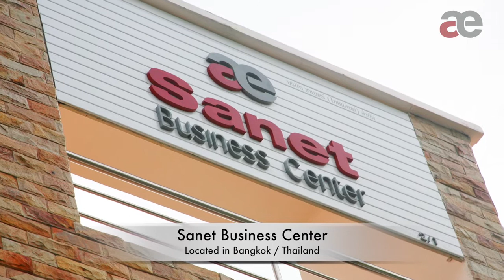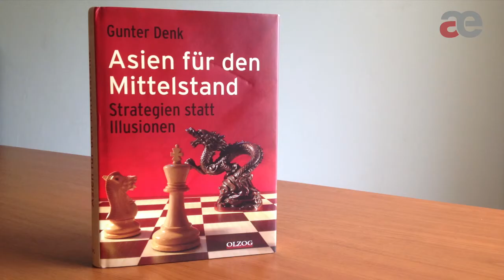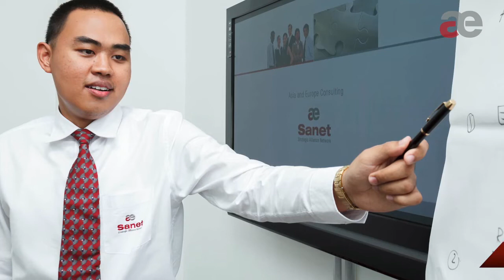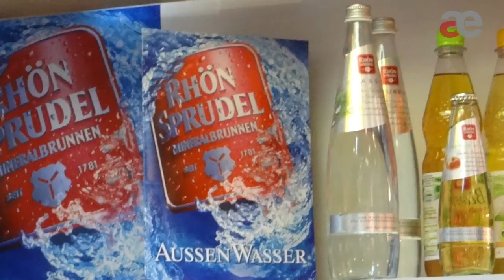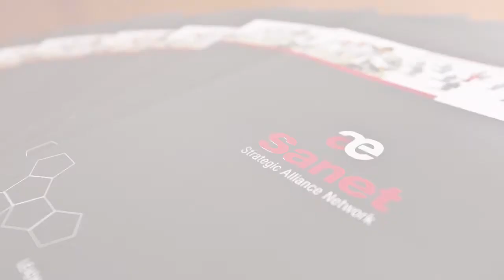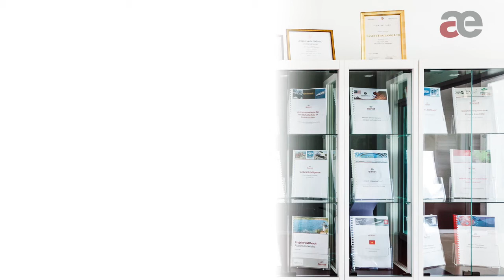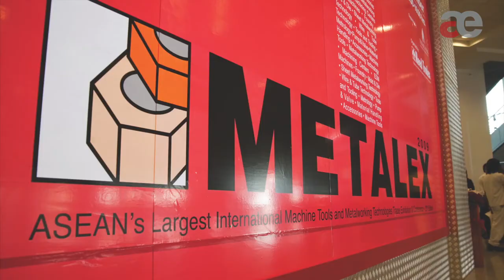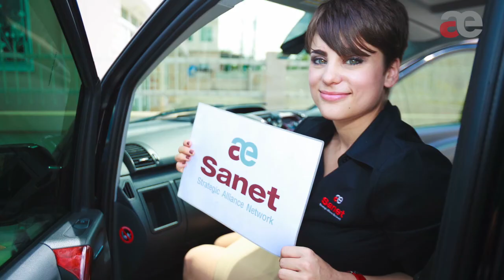SANET - Strategic Alliance Network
"Sanet" is short for "Strategic Alliance Network". The company, founded in 2004 by Dr Gunter Denk and Dipl Axel Denk, set for itself the goal of strategically advising Western companies on market entry while assuming responsibility for its practical implementation. The combination of the company with appropriate local partners into a strategic alliance is often associated with this endeavour.

The term "network" stands for an excellent network of industry consultants in the core regions of China and ASEAN, which allows Sanet to offer independent specialists and managers as the structure and organizational context to deliver their knowledge effectively to the customer project.

Since 2004, our success is evidenced by the 4 sister companies and 3 liaison offices established in China and the ASEAN countries.